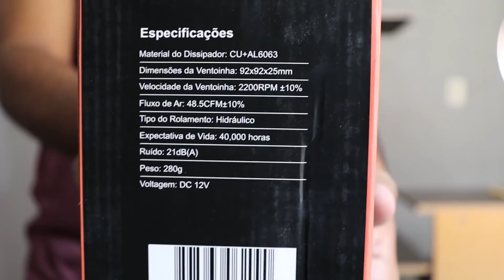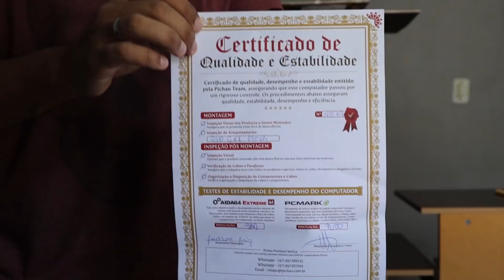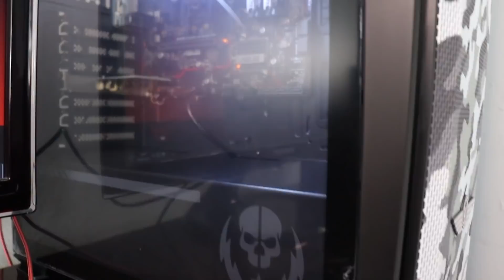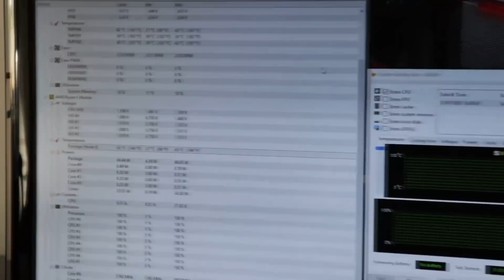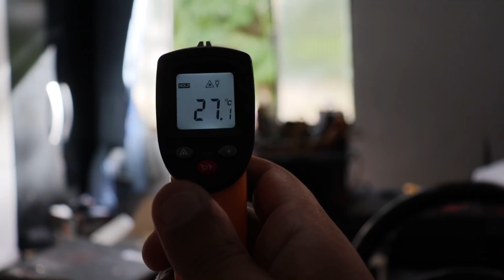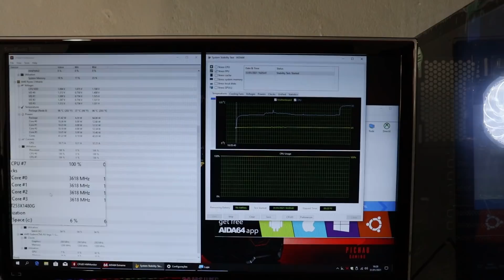RECEBI UM PC GAMER PICHAU PRA TESTAR - COMO TER O MESMO DESEMPENHO PAGANDO 1000 R$ A MENOS !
Recebi um pc gamer da Pichau para testar , o famoso Pichau Zeus, será que compensa ? é um bom computador ? vamos descobrir isso nesse video, tambem vou te ensinar como pagar 1000 reais a menos em um configuração que vai trazer um desempenho semelhante.

QUER MONTAR UM KIT XEON COMPLETO COM PEÇAS COMPATIVEIS DE BOAS LOJAS ? COMPRE ESSAS PEÇAS, ELAS SÃO O SEGREDO PARA TER UM PC GAMER POTENTE E BARATO
 ( É SÓ SEGUIR O PASSO A PASSO NA ESCOLHA DAS PEÇAS ) :
➥ Ganhe 133 Reais em cupons Aliexpress

KIT XEON COMPLETO recomendo esse link pela confiança na loja e qualidade dos componentes : ➥

 1 - PLACA MÃE

( Muito boa pelo preço! suporta unlock em qualquer xeon)
( por hora só recomendo unlock no 2620 v3 com essa placa )

2 - PROCESSADOR

- O mais potente e barato do ano ( Rei do custo beneficio )
- O mais poderoso com valor acessível

3 - MEMÓRIA RAM

Super recomendo! Qualidade ótima só compre a de 8 gb ou de 16
Tive uma ótima experiência com ela mas algumas pessoas questionam a qualidade, só compre se estiver pelo menos R$ 30 mais barata que a primeira opção.

4 - CPU COOLER
: (melhor cpu cooler ) bom bonito e barato ideal para todos os xeons
:só use com o processador e5 2620 v3 (stock), ideal para economizar
barato e aceita unlock no 2620 v3

5 - ARMAZENAMENTO
SSDs barato da china, de alta qualidade não perdem para marcas famosas:

HD notebook (serve em pc normal, opção barata )
HD externo barato (se encaixa na entrada usb, é um pouco mais lento)

7 - PLACA DE VÍDEO :

8 - GABINETE

9 - MONITOR

10 - MOUSE

11 - TECLADO

Playlists de teste de desempenho com a configuração xeon que recomendei
- xeon e5 2620 v3 + gtx 1060 teste em games
- xeon e5 2620 v3 + Rx 570 testes ao vivo
- xeon e5 2620 v3 vs Ryzen 7 1700 pro